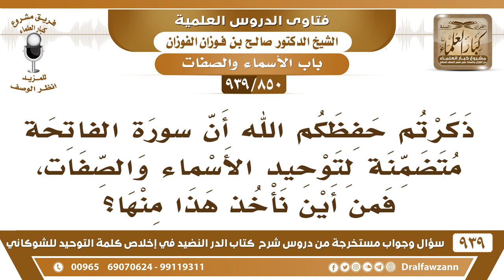[850 -939] ذكرتم أن سورة الفاتحة متضمنة لتوحيد الأسماء والصفات، فمن أين نأخذ هذا منها؟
-[850 -939] السؤال: ذكرتم حفظكم الله أن سورة الفاتحة متضمنة لتوحيد الأسماء والصفات، فمن أين نأخذ هذا منها؟
الجواب: سبحان الله! الرحمن الرحيم ما هو هذا اسم وصفة الرحمن اسمه والرحمة وصفته هذا موجود، الله هذا اسم الألوهية صفته وهكذا رب العالمين الرب اسمه والربوبية صفته وكل اسم من أسماء الله يشتق منه صفة من صفاته ليس هناك اسم لا يشتق منه صفة أبدا.
للاشتراك في قناة الشيخ صالح الفوزان

للاستفسار والإقتراحات والدعم
رئيس الفريق
لمشروع كبار العلماء